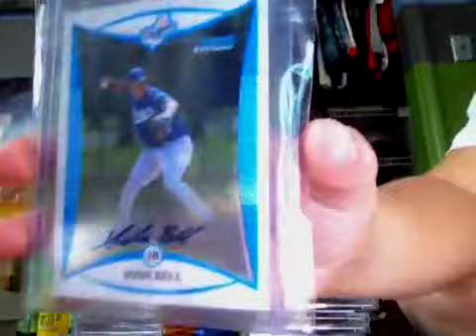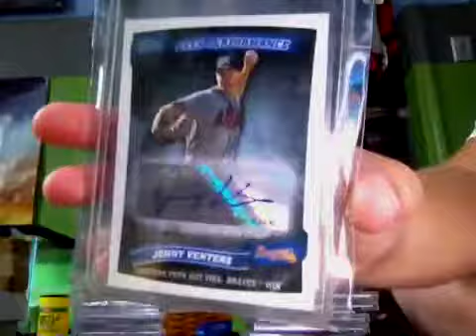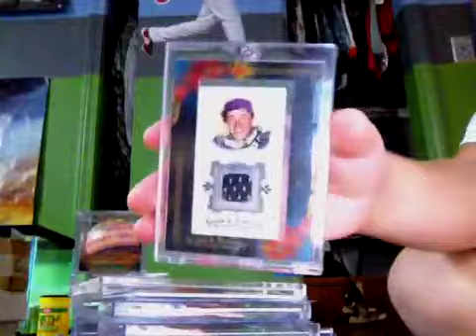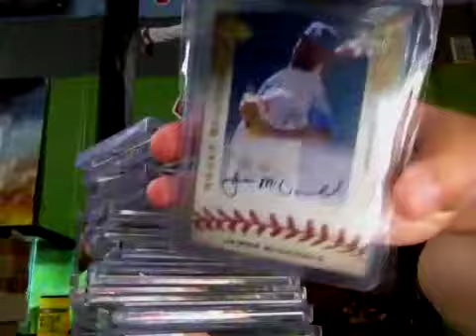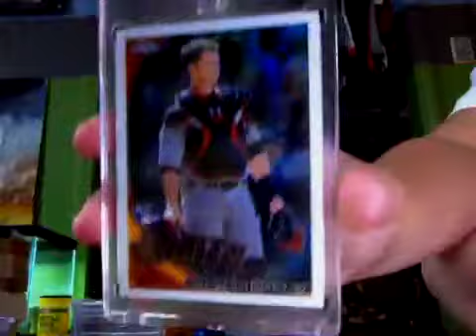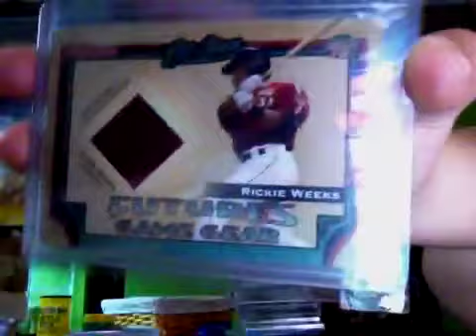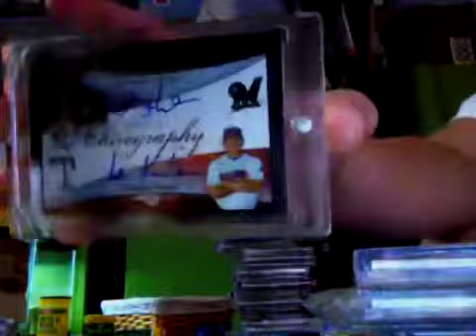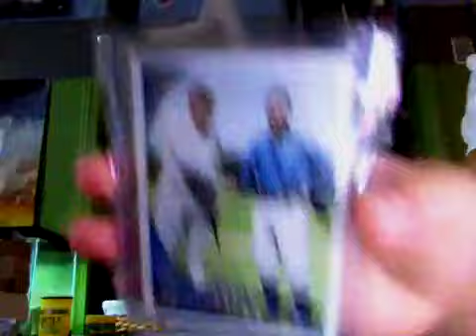Mega for trade vid must watch